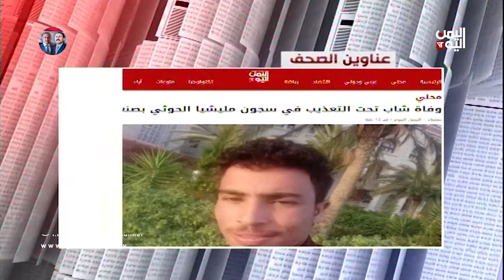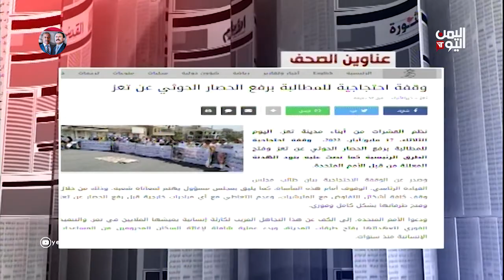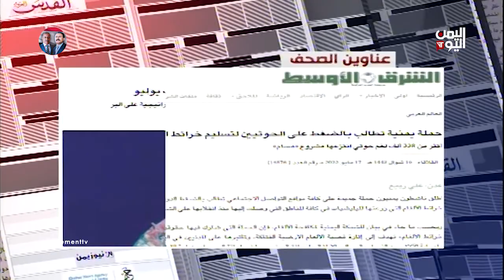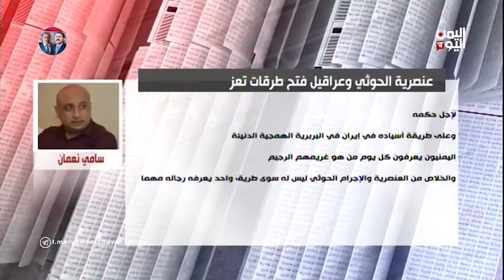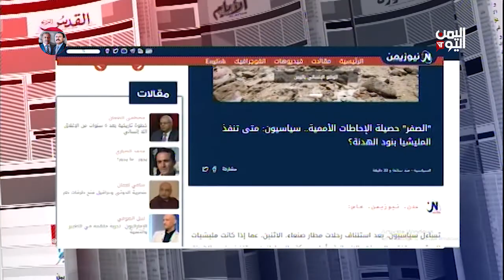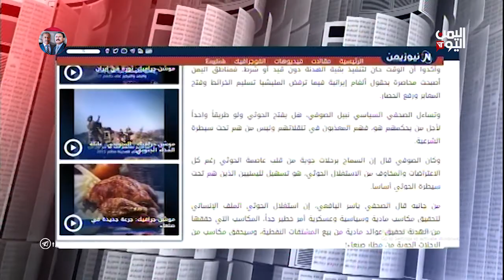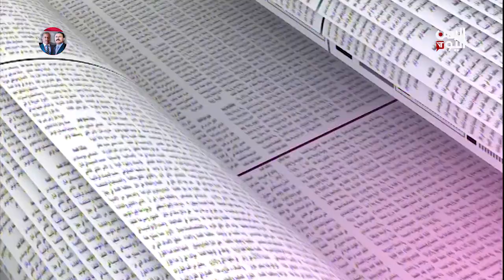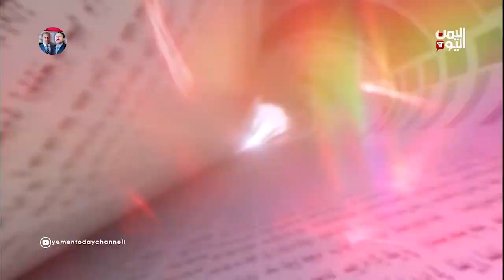مكاسب سياسية واقتصادية للحوثي دون تنفيذ التزاماته بالهدنة ، إلى متى؟؟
من القاهرة // عبدالستار الشميري - كاتب وباحث سياسي

عبر الهاتف // فارس النجار - محلل اقتصادي

عبر الهاتف // الدكتور شهاب العزعزي - رئيس الائتلاف الوطني اليمني

تليجرام